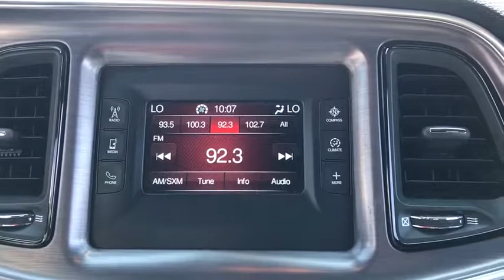2016 Dodge Challenger Elmhurst, Forest Park, Oak Lawn, Schaumburg, Melrose Park, IL 190758A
Granite Pearlcoat  2016 Dodge Challenger available in Elmhurst, Illinois at Hawk CDJR. Servicing the Forest Park, Oak Lawn, Schaumburg, Melrose Park, IL area.

Hawk CDJR
7911 W Roosevelt Rd

Come view this vehicle today at our Hawk CDJ location!  7911 W. Roosevelt Rd, Forest Park IL 60130.  They say All roads lead to Rome, but who cares which one you take when you are having this much fun behind the wheel... Won't last long!!! This gas-saving Coupe will get you where you need to go! Optional equipment includes: SiriusXM Satellite Radio...